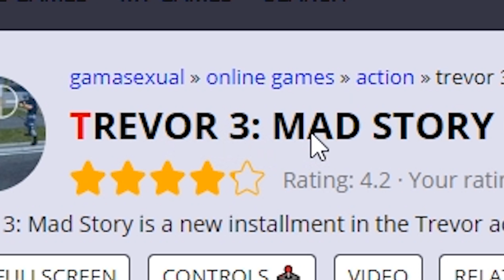STA SE DESILO SA TREVOROM NAKON GTA 5? *najjaca kopija*